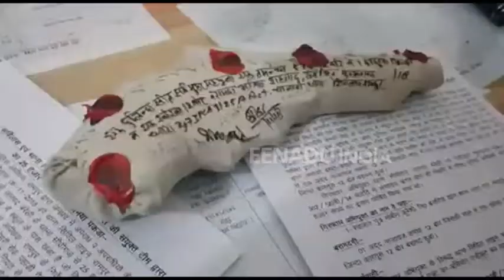रामपुर: पुलिस के हत्या का 25 हजार इनामी बदमाश गिरफ्तार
रामपुर: शहर के कोतवाली सिविल लाइन ने केमरी नैनीताल रोड से एक बदमाश को तमंचा कारतूस के साथ गिरफ्तार किया है. गिरफ्तारी के दौरान बदमाश ने पुलिस पर फायरिंग कि, लेकिन उसका फायर मिस हो गया और कारतूस तमंचे की नाल में फंस गया. इसी दौरान दरोगा ओम शुक्ला ने अपनी पुलिस टीम के साथ आगे बढ़कर बादमाश को दबोच लिया.